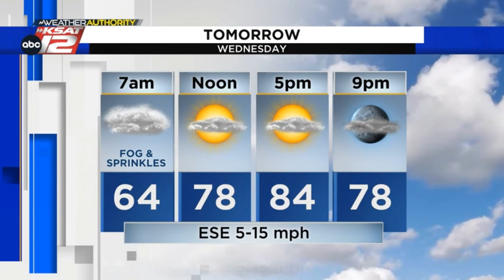Warming up in San Antonio with storm chances returning (Evening Update: 5/2/23)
Back to 90° by the weekend (and humid).